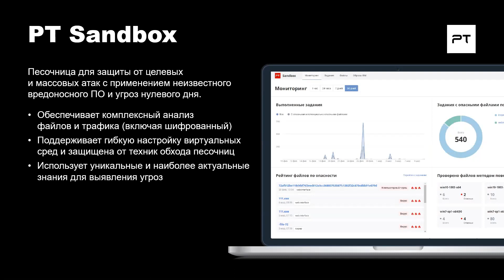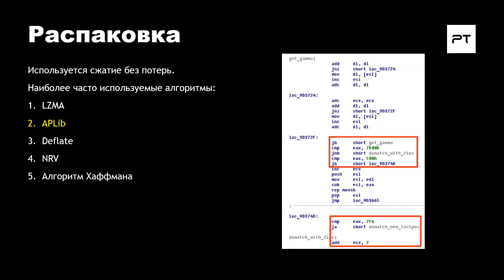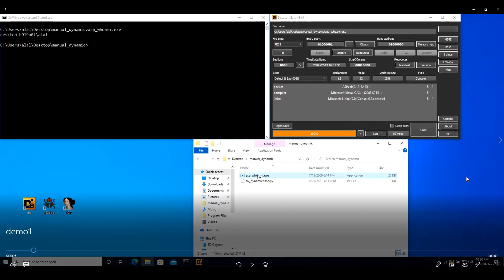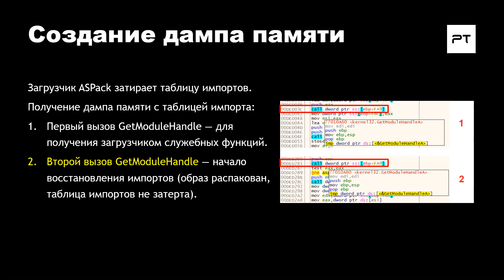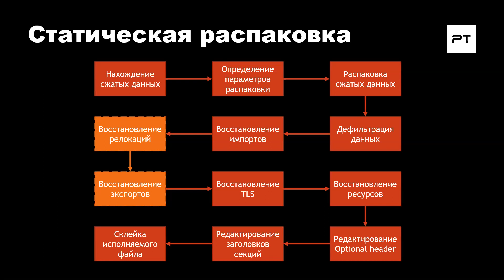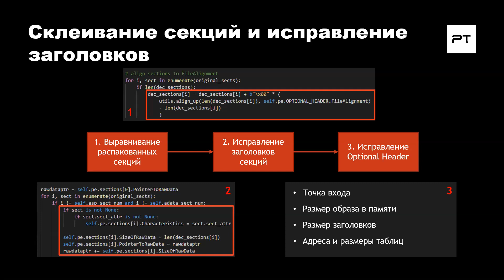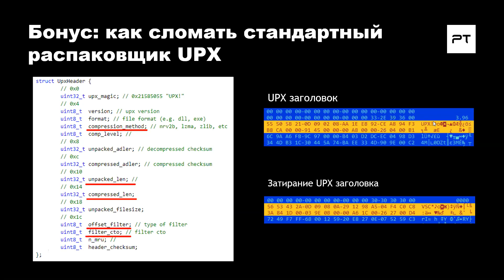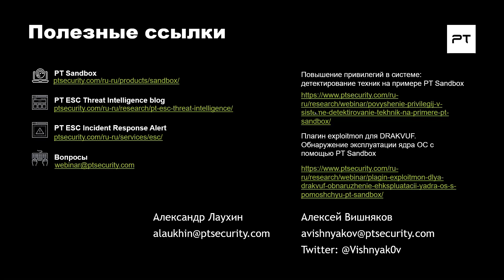Распаковка исполняемых файлов: статический и динамический подход